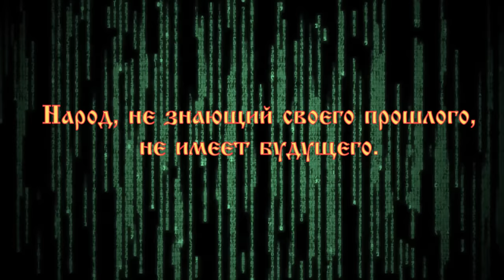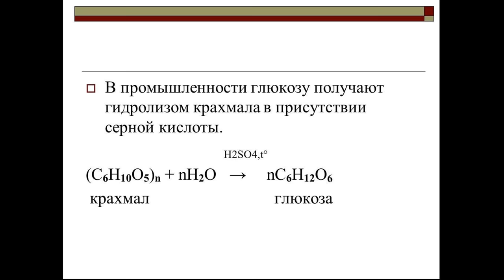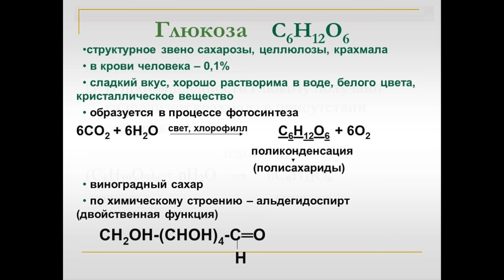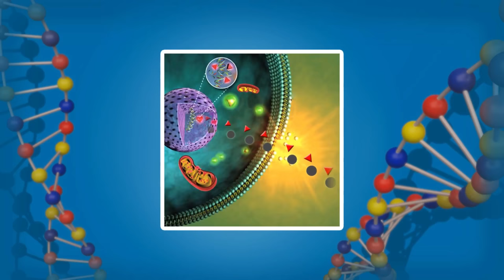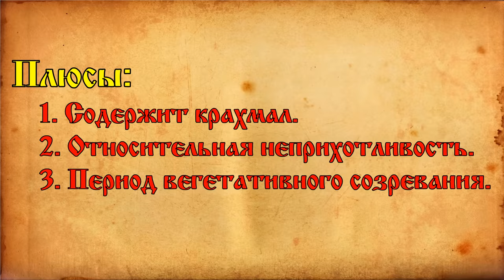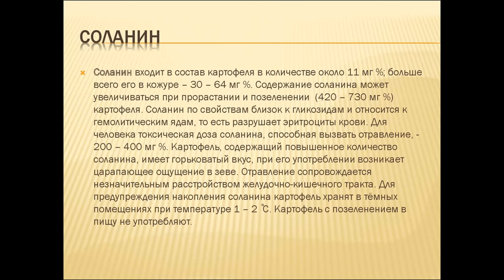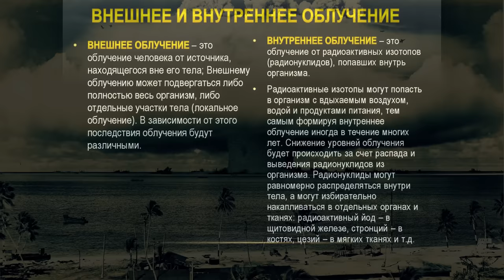Картофель - пища богов или еда выживальщика?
Сегодня поговорим о русской традиционной еде — картошке. Такая ли она русская, на самом ли деле она традиционная и правда ли, что употребление картофеля ведёт к потере памяти.
По официальной информации, в Россию картофель был завезен довольно поздно, в самом начале XVIII столетия. Сделал это Петр I, который якобы в Голландии, впервые попробовал различные блюда из картофеля.
Так же стоит упомянуть про так называемые «Картофельные бунты» — массовые выступления крестьян в Российской Империи в 1834 году, а затем ещё раз в 1840—1844 годах.
Так же очень интересным является утверждение официальных историков, о том, что картофель попал в так называемый «Старый Свет», якобы из Южной Америки, однако даже в "могилах" фараонов, при раскопках в Египте, были найдены клубни картофеля.
Существует много различных версий, о причинах, по которым на Руси начали сажать и употреблять в пищу картофель. Некоторые версии чисто конспирологические, например одна из них гласит, что употребление картофеля в пищу блокирует долговременную память и якобы, поэтому люди забывают своё прошлое. Другие версии чисто экономические, они например, гласят, что картофель экономически целесообразнее выращивать в средней полосе, ввиду того, что период вегетативного созревания картофеля практически равен календарному лету — то есть успеет вызревать, без генетической модификации, в отличие от той же кукурузы.

00:00 Вступление
00:34 Краткая официальная историческая справка
02:46 Версии о причинах внедрения картофеля на Руси
04:56 Плюсы картофеля
08:40 Минусы картофеля
11:08 Картофель и радиация